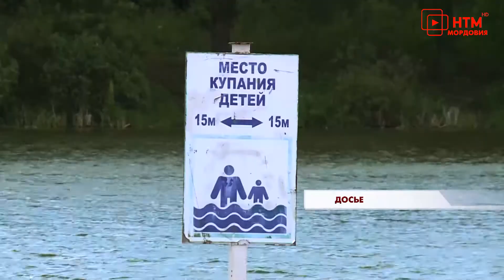Совещание по благоустройству и безопасности купания в водоёмах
Вопросы благоустройства города, подготовка водоемов к купальному сезону и обеспечение безопасности людей обсудили 31 мая в доме республики.